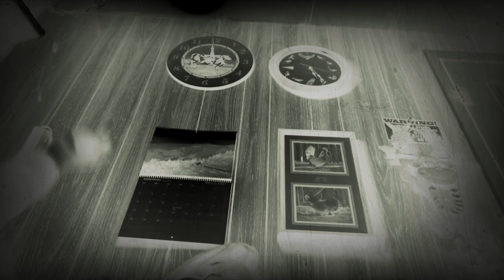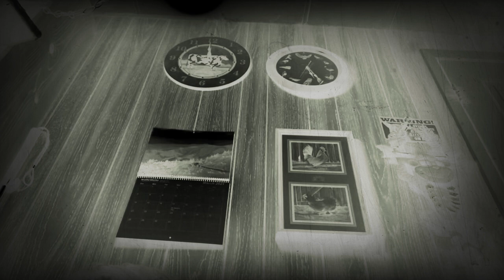Candy likes to chase the cat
Candy likes to chase Anya.  She doesn’t hurt her, she just likes to play with her